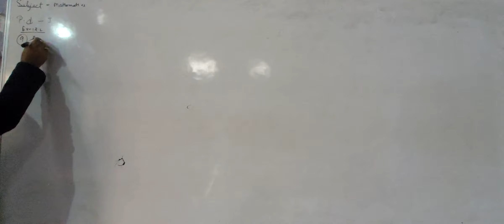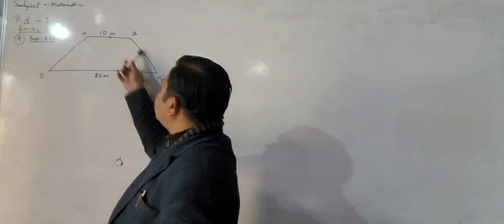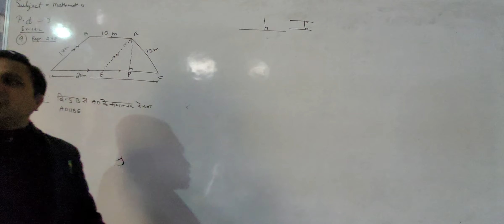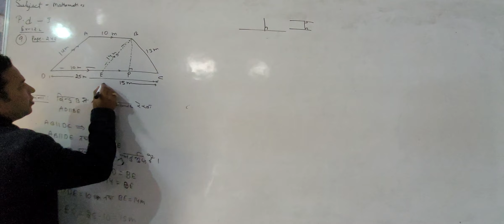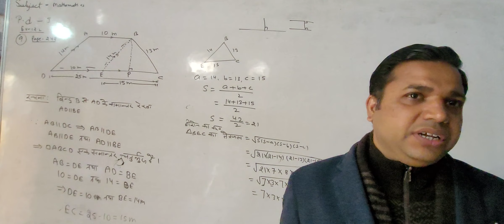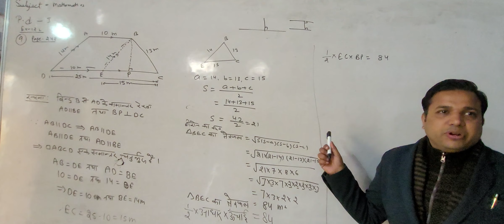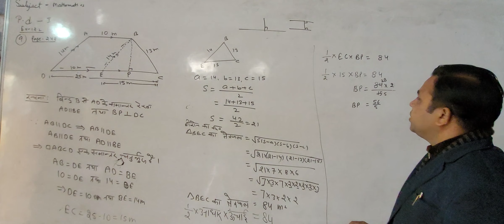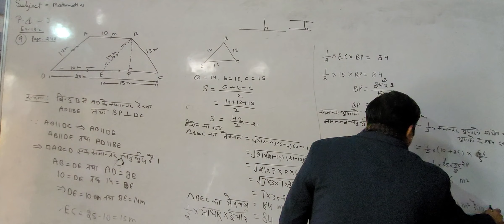class 09 20 dec (2)